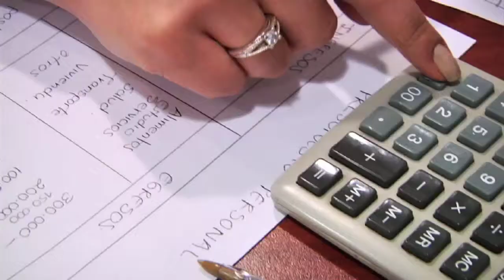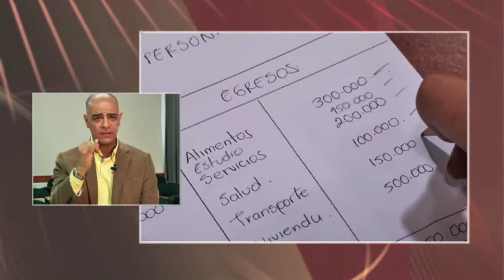Vida Cooperativa: Cómo realizar un presupuesto personal.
Cumplir metas y satisfacer las necesidades de la vida es más sencillo si tenemos una adecuada organización de nuestras finanzas, lo cual se logra a través de un presupuesto personal, el cual es más fácil de hacer de lo que se piensa.